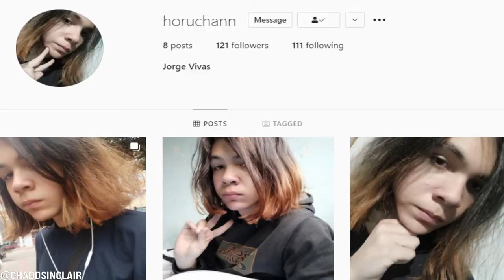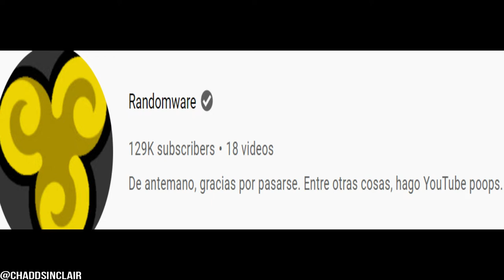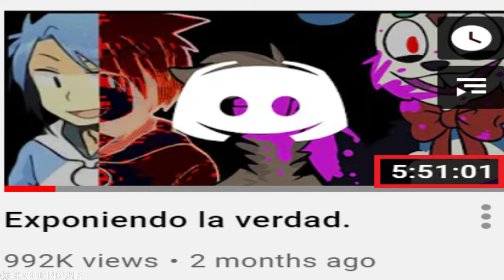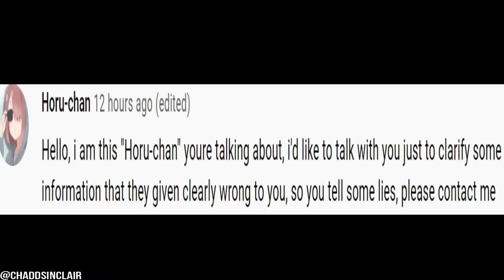The Horu-chan Interview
I did a interview with Jorge Vivas aka Horu-chan
he contacted me wanting to tell the truth
and inform people of what the misinformation was
as well what wasn't misinformation...
this interview will shock you to your core!